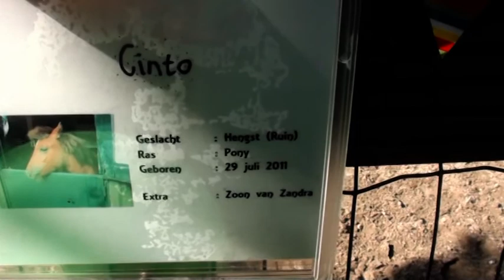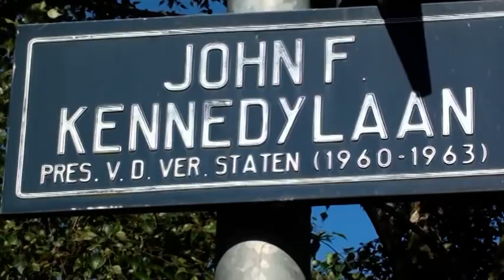Cinto 1 jaar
Paardje op john f kennedylaan vandaag 1 jaar oud